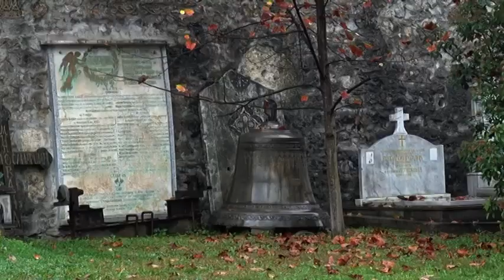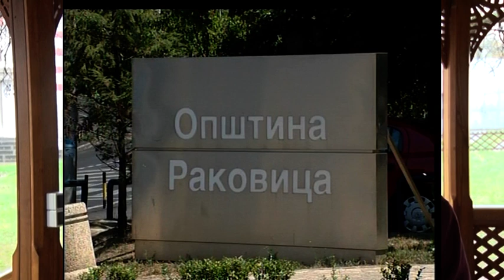TOB i opština Rakovica u dogovoru zajedničkih projekata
Dostupnost Beograđanima i turistima, ali i mnoštvo važnih kulturnih i istorijskih celina i prirodnih bogatstava, Rakovicu izdvaja na turističkoj mapi Beograda i iz godine u godinu čini je nezaobilaznom za posete domaćih i stranih turista